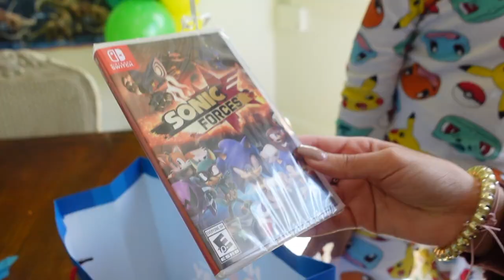CAKE de DINOSAURIOS EN 5 MINUTOS! CUMPLE #4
Descarga aquí la versión del tema "Te Adoraré" tal como la grabo Wise al escribirla con ustedes Amiviris y Amivoros.

Descarga aquí la versión del tema "Te Adoraré" ya interpretada por el Cantante al cual se la escribió.